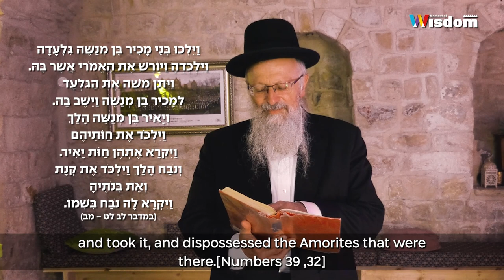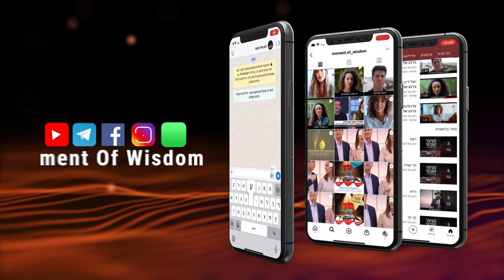How to Open the Gates of Redemption | Rabbi Shmuel Eliyahu | Torah Portion Matot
Parashat Matot describes a phenomenon that we can see in our own lives.
An amazing message in Parashat Matot in a Moment of Wisdom with Rabbi Shmuel Eliyahu